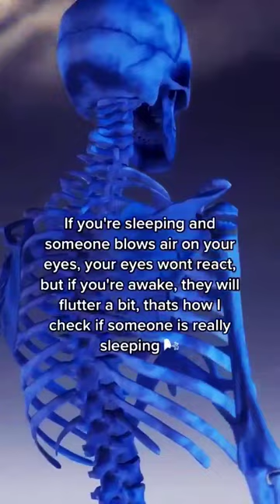Strange facts about the human body🤵